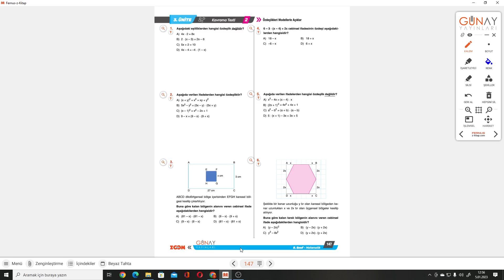8.SINIF ZOOM S.147-148 KAVRAMA TEST 2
Günay Yayınları 8.Sınıf KAVRAMA TEST 2  ile devam ediyoruz.